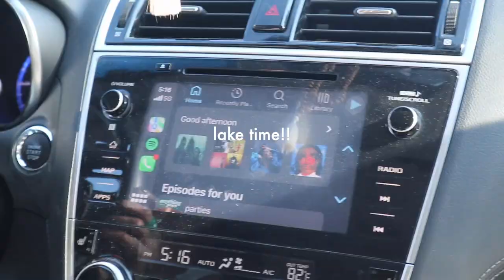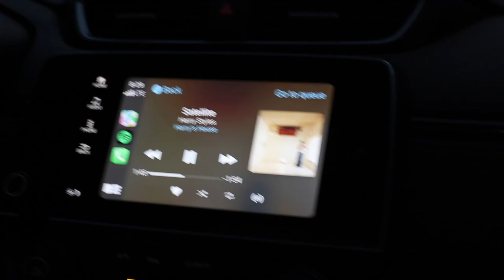it's hot girl midwest summer | pack for an aesthetic lake picnic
filmed a cute beach day with my besties so here she is! we make that poppi pineapple drink again, i show you what i bring to a picnic, and we talk harry styles etsy shops hehe :)

vsco - @gracegarrou

✧FAQ:✧
age: 20
camera: canon eos m100 or iPhone 12 plus
editing software: final cut pro x

I love and appreciate you - thank you so much for taking the time to watch my video!

xoxo
Grace ♥